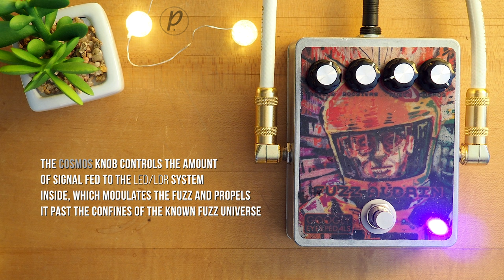Googly Eyes Pedals Fuzz Aldrin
The Googly Eyes Pedals Fuzz Aldrin uses a fuzz circuit in conjunction with light to sound tweakability. The guitar signal triggers a responsive internal LED that dynamically alters the frequency and resonance of the chainsaw-esque fuzz tone. This effect is best suited for all you experimentalists and sonic cosmonauts out there...

Sennheiser e906